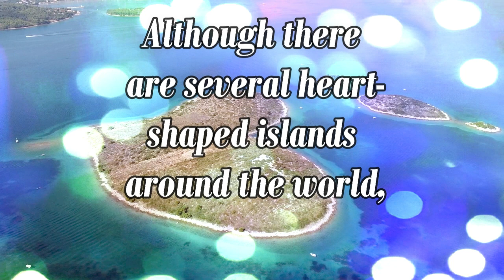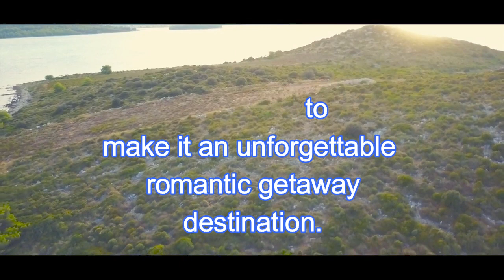Galesnjak, Croatia, is the most perfect heart -shaped island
minta tolong jika ada masalah berkaitan dengan kontent ini atau anda berniat melakukan klaim ke youtube, mohon ingatkan saya lebih dahulu di email ke atau dapat juga komen di videonya langsung. Terima kasih.